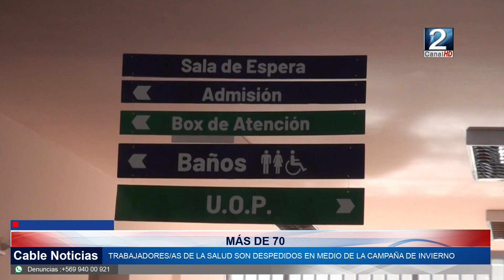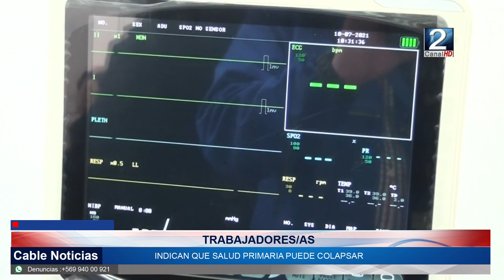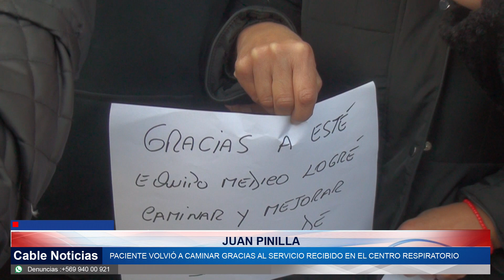29 MAY 2023 Polémica por masivos despidos de trabajadores/as de la salud en San Antonio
En medio del alza en consultas por enfermedades respiratorias, municipio de San Antonio notifica de despido a más de 70 trabajadores de la salud, entre ellos, médicos. Municipio local, insiste que decisión ha sido por falta de recursos desde el Servicio de Salud Valparaíso San Antonio. En cambio, los afectados, indican que la situación es el resultado de una deficiente gestión de la alcaldía ciudadana.